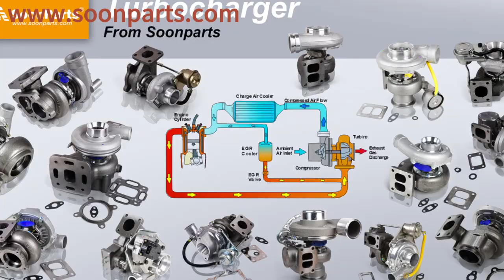Hydraulic Oil Cooler 207-03-31210 2070331210 for Komatsu Excavator PC300-3 PC300LC-3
We Sell New, Aftermarket Parts Only. OEM And Model Numbers Are Provided For Reference Purposes Only.SoonParts Mechanical & Electrical Co., Ltd is one-stop online store for Excavator, Loaders, Bulldozers, Forklifts, Tractors Aftermarket Spare Parts. high-quality Aftermarket Spare Parts Fits Cat, Kobelco, Daewoo, Doosan, Hyundai, Jcb, Komatsu, Kubota, Volvo, Yanmar. 80,000+ parts in stock, Fast shipping worldwide, safe shopping.